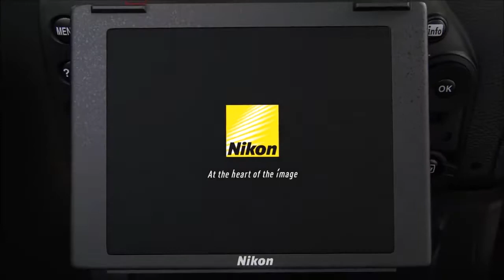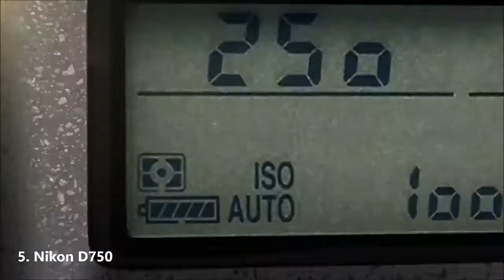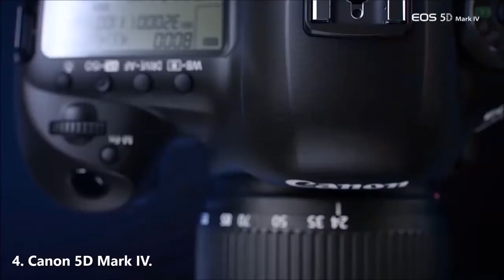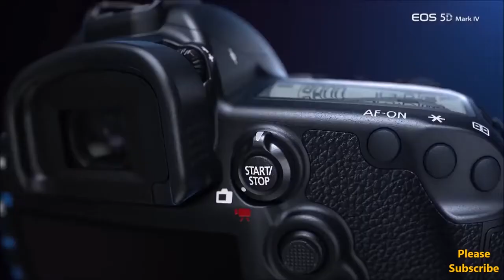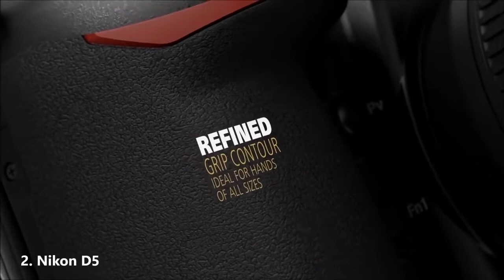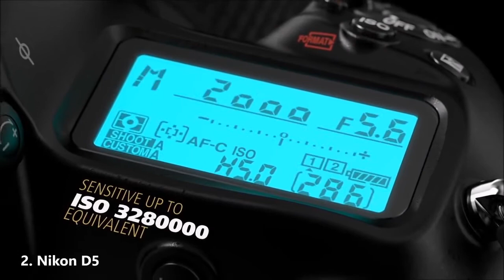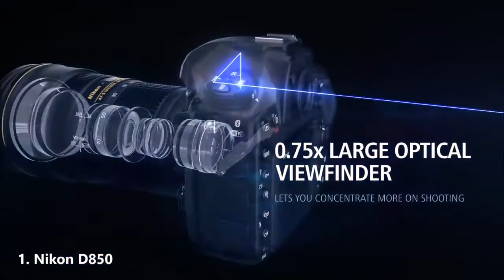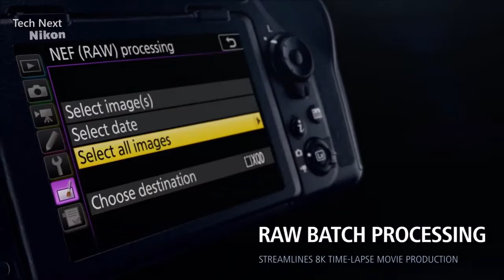Top 5 najlepszych aparatów DSLR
SIEMKA! Top 5 najlepszych aparatów DSLR. Zapraszam do oglądania.